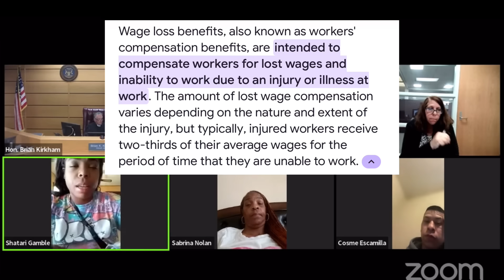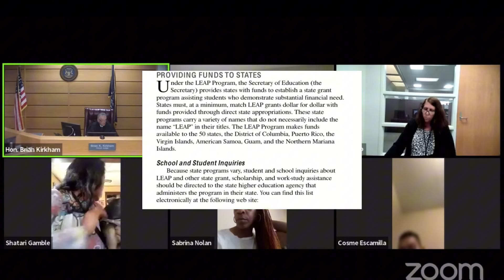Entitled Mom Makes Multiple Excuses Why She Can’t Pay Child Support In Contempt Of Court Hearing